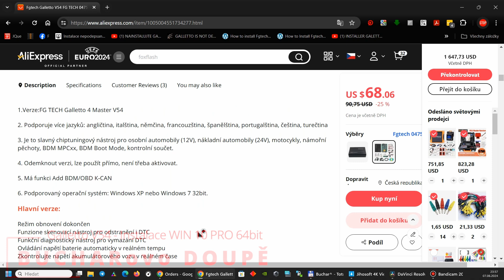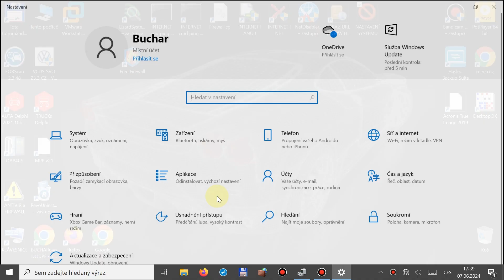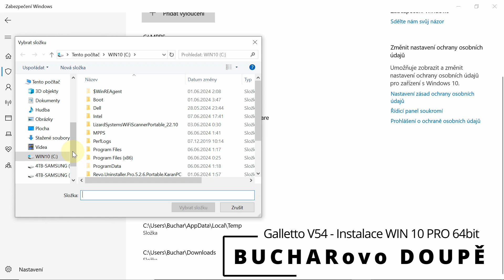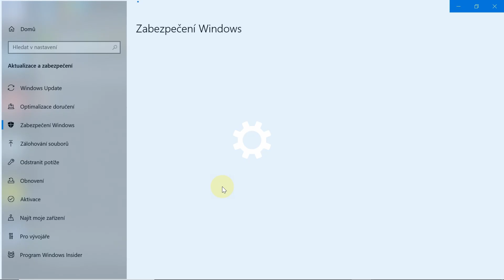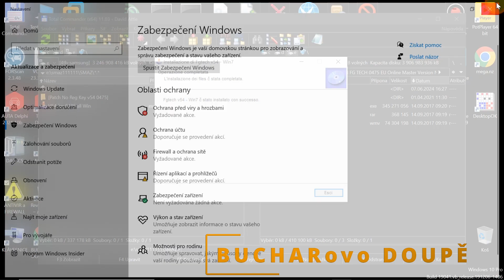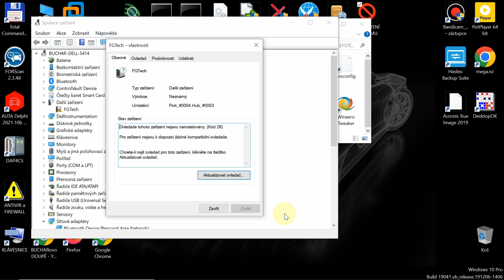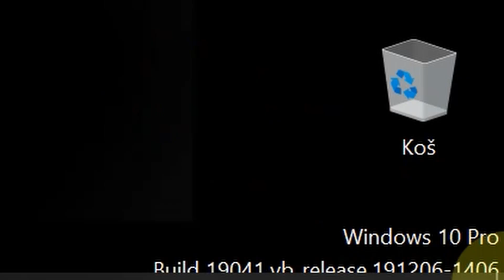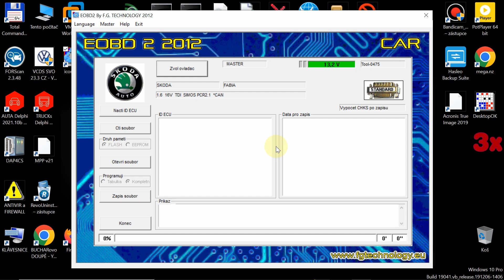🚗 Fgtech Galletto V54 FG TECH 0475 EU Online KLON z Aliexpressu-instalace na WINDOWS 10 PRO CZ 64bit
Mohu nainstalovat programátor ECU FgTech Galletto V54 na Windows 10 PRO 64bit? tož jistě :-)

⚠️  Fgtech Galletto V54 FG TECH 0475 EU Online KLON z Aliexpressu se asi vyplatí za ty směšné peníze⚠️ Dnešní video ukazuje, jak obtížná je instalace čínské verze klonu.

Fgtech Galletto V54 FG TECH 0475 EU Online KLON z Aliexpressu je jeden z nejlepších nástrojú pro čtení jednotek ECU i před BDM, kvalitní hardware  megabalík tuningových souború a software na 3x DVD, desítky tisíc dat pro všechny značky a modely aut i pro VAG, ORI+ DAMOS soubory pro lehke hledání map, software pro úpravy, včetne DPF, FAP, EGR úprav.

Kvalitní hardware, kde se nešetří na komponentech, značkové relé. Testováno na funkčnost. Universální zařízení pro OBD a BDM flashing, kabel pro čtení Tricore.

👇 ODKAZY NA 👇
KOUPĚ (Factory Direct Collected Store):
Fgtech Galletto V54 FG TECH 0475 EU Online Master Version No Token Limited Added More Functions Replace Kess 5.017 Ktag 7.020

🧑🎬 Režie a střih R.L. alias BUCHAR

⚠️⚠️⚠️ VIDEO NESLOUŽÍ JAKO NÁVOD K TRESTNÉ ČINNOSTI ! INFORMACE ZDE UVEDENÉ MAJÍ POUZE POUKÁZAT NA TO, JAK TĚŽKÝ JE INSTALACE ČÍNSKÝCH VĚCIČEK NEJEN Z ALIEXPRESSU. ⚠️⚠️⚠️

OBSAH ZDE ZVEŘEJNĚNÝ JE POSKYTOVÁN "TAK, JAK JE". VÝSLOVNĚ SE ZŘÍKÁME VŠECH ZÁRUK SOUVISEJÍCÍCH S UVEDENÝM OBSAHEM, MIMO JINÉ VČETNĚ ZÁRUK PŘESNOSTI, STAVU, PRODEJNOSTI A VHODNOSTI PRO URČITÝ ÚČEL. NENESEME ODPOVĚDNOST ZA JAKÉKOLI PŘÍMÉ, NÁHODNÉ, NÁSLEDNÉ, NEPŘÍMÉ NEBO SANKČNĚ NAHRAZOVANÉ ŠKODY VZNIKLÉ V DŮSLEDKU PŘÍSTUPU K JAKÉMUKOLI OBSAHU Z TĚCHtO VIDEÍ NEBO JEJICH POUŽÍVÁNÍ, VČETNĚ ČEHOKOLIV, BEZ OHLEDU NA PŘESNOST NEBO ÚPLNOST TAKOVÉHO OBSAHU.

V POTU KRVE A TĚŽKÉHO ODŘÍKÁNÍ - R.L. alias BUCHAR